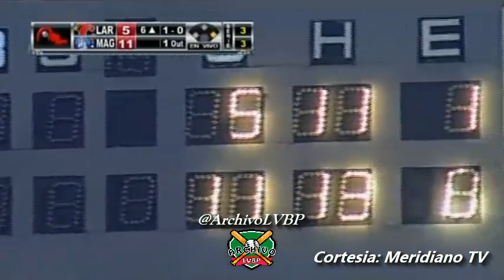Jonron de LUIS JIMENEZ LVBP FINAL 12-13 Juego 7 Navegantes del Magallanes vs Cardenales de Lara (2)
Jonron de Luis Jimenez (Segundo) en el séptimo juego de la Serie Final 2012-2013 entre los Navegantes del Magallanes y los Cardenales de Lara en el estadio Jose Bernardo Perez de Valencia, Temporada 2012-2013 de la Liga Venezolana de Beisbol Profesional.

Cortesía: Meridiano TV